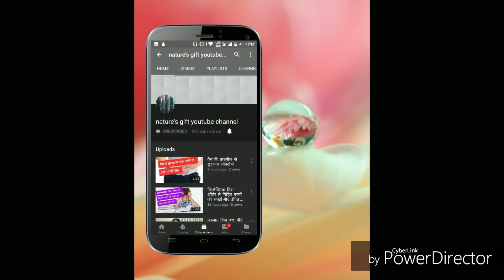स्तनपान कराते समय स्तन छिल जाये कट जाये या स्तन कठोर ( ठोस ), हो तो ये घरेलू उपायकरें